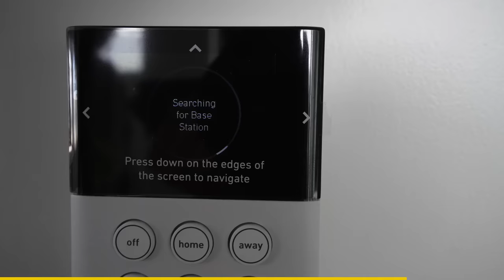Stock Jeep Bit Off Way More Than It Can Chew!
Save 20% on your system and your first month is free when you sign up for Fast Protect Monitoring. to customize yours! Try SimpliSafe risk-free. If you don’t love it, return it for a full refund within 60 days.

So I got a stock Jeep that should've never been off trail.